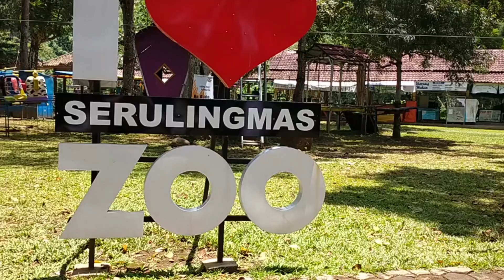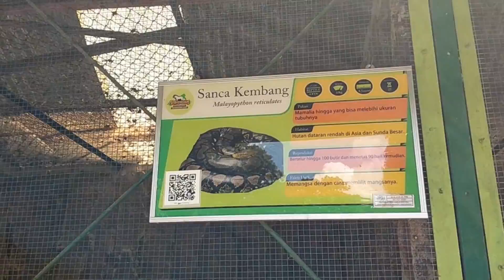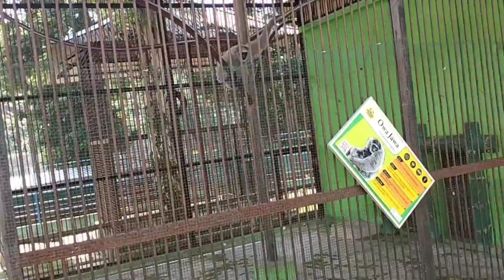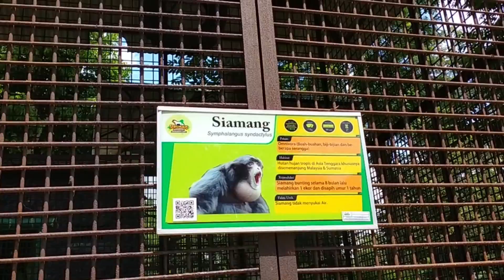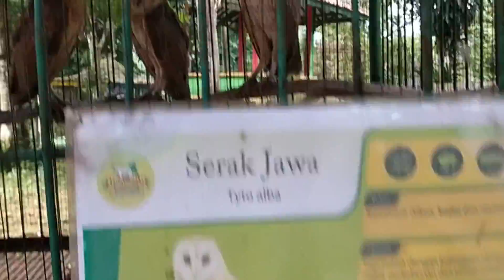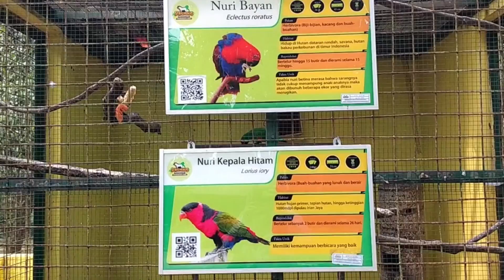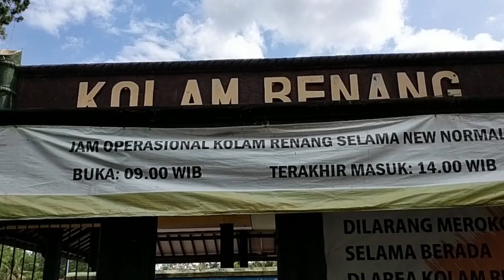Judul: "Tempat Wisata Serulingmas Banjarnegara" oleh: Talitha Wahyu Ubaidah.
FestivalCeritaAnakNusantara FGLSNBangkit dengan guru pembimbing: Elis Sutriyati, S.Pd.I dari MI Muhammadiyah 01 Pingit Banjarnegara, Jawa Tengah.